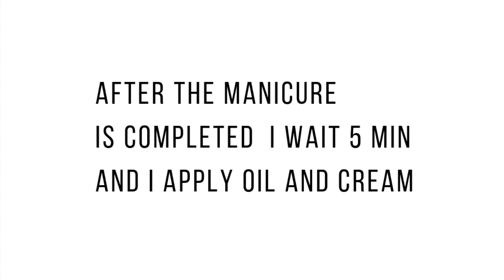DRY MANICURE in REAL TIME feat DAZZLE DRY "GOING CREY SEA"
Long-lasting and super-fast drying polish manicure! Done in 35 min. Step by step. In real-time. "Watch me work" video working on a client.

Nail Prep Going Crey Sea

0:00 - Intro
0:07 - Product removal/Manicure
13:01 - Basecoat
17:51 - First coat of Going Crey Sea
20:54 - Second coat
24:55 - Topcoat
28:00 - Final results

🛒 💕Our Amazon Store
Also available: Pro Access to "Watch Me Work" videos ($10)